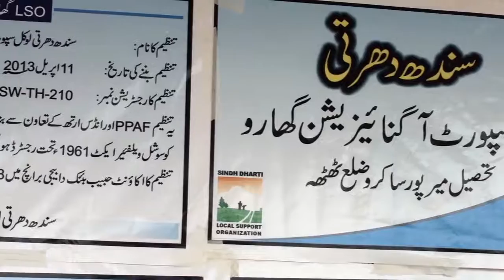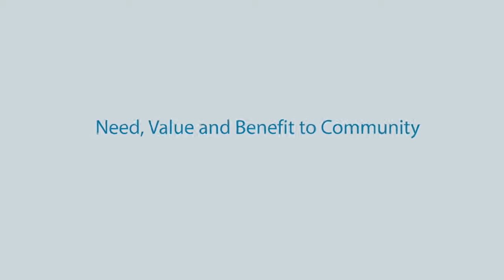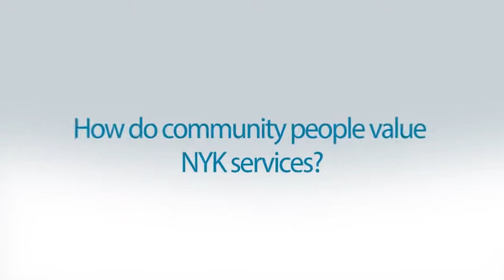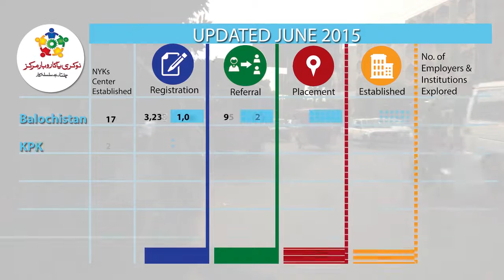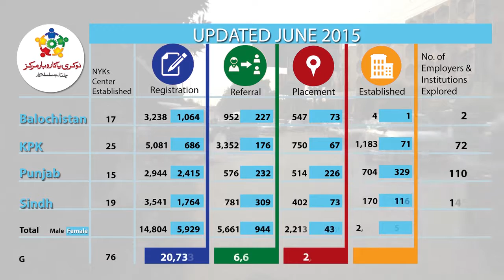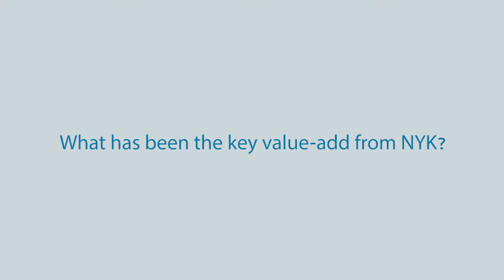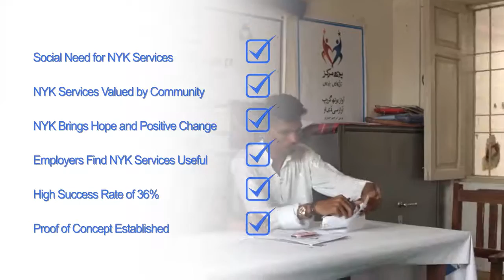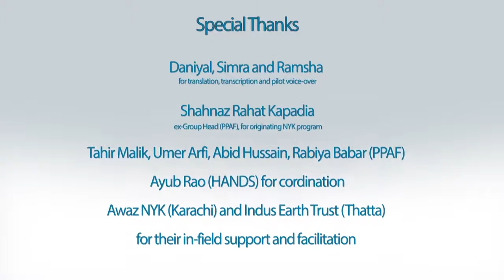PPAF NYK Case Study and Orientation Training Video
This video is meant to document a social innovation funded by the World Bank and piloted by Pakistan Poverty Alleviation Fund (PPAF). It is also meant to serve as orientation training for the staff, partners and social entrepreneurs who run Naukri Ya Karobar (NYK) Centres to provide job placement, enterprise development and skill enhancement services to disadvantaged youth in urban and rural areas of Pakistan. After successful piloting of the concept, the NYK Centres have now been converted into a social franchise governed and operated by the owners themselves who are supported by local support organizations funded by PPAF.
This is perhaps for the first time in the world that a workable social franchise has been established in the field of job placement and employment promotion. Social Enterprises, NGOs and CSOs all over the world are encouraged to adopt this social innovation. I welcome comments, feedback and requests for professional support services.